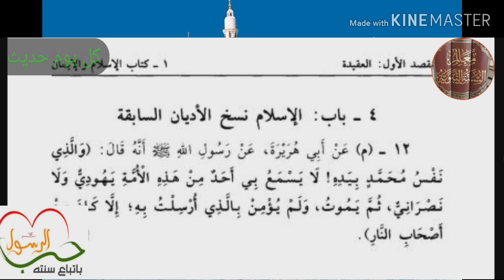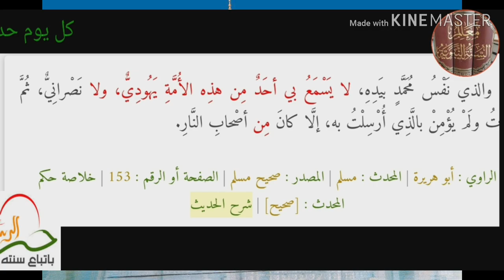الحديث الثانى عشر : الإسلام نسخ (أزال ومحى)الأديان السابقة كاليهودية و النصرانية وأضحى طريق النجاة .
النَّبيُّ صلَّى الله عليه وسلَّم أُرسِلَ إلى النَّاسِ كافَّةً، وشَمِلَتْ دعوتُه اليَهودَ والنَّصارى، وفي ذلك يُخبر أبو هُرَيْرَةَ رَضِيَ الله عنه أنَّ النَّبيَّ صلَّى الله عليه وسلَّم قال: والَّذي نَفْسُ محمَّدٍ بيدِه، وهو قَسَمٌ منَ النَّبيِّ صلَّى الله عليه وسلَّم كقولِه: واللهِ؛ وذلك لأنَّ الله هو الَّذي بيدِه أَنْفُسُ جميعِ الخلائقِ، وكثيرًا ما كان النَّبيُّ صلَّى الله عليه وسلَّم يُقْسِمُ به. وقوله: "لا يَسْمَعُ بي"، أي: لا يَعلمُ برِسالتي، أحدٌ، أي: مِمَّن هو موجودٌ في زَمَني وبَعدي إلى يَومِ القيامةِ؛ فكُلُّهم مِمَّن يجبُ عليه الدُّخولُ في الإسلامِ والإيمانُ به صلَّى الله عليه وسلَّم، من هذه الأُمَّةِ، أي: النَّاس جميعًا، وهم أُمَّةُ الدَّعوةِ، يهوديٌّ ولا نَصرانيٌّ، أي: أهلُ الكتابِ خاصَّةً وباقي العالَمينَ كافَّةً، فإذا كان هذا شَأْنَ النَّبيِّ صلَّى الله عليه وسلَّم مع مَنْ لهم كتابٌ، فغيرهم مِمَّن لا كتابَ له أَوْلى. ثُمَّ يموتُ ولَمْ يُؤمنْ بالَّذي أُرْسِلْتُ به، أي: مات كافرًا، إلَّا كان من أصحابِ النَّار، أي: جَزاؤُوهُ أنْ يدخُلَ النَّارَ عِقابًا على كُفرهِ برَسولِ الله صلَّى الله عليه وسلَّم وبِما أُرْسِلَ به صلَّى الله عليه وسلَّم.
وفي الحديثِ: وجوبُ الإيمانِ برِسالةِ نبيِّنا محمَّد صلَّى اللهُ عليه وسلَّم إلى جَميعِ النَّاسِ ونَسْخِ المِللِ بمِلَّتِه؛ فمَن عَلِم بمَجيءِ رسولِ اللَّهِ محمَّدٍ صلَّى الله عليه وسلَّم ولم يُؤمِنْ به ولا بالذي أُرْسِلَ به، ليس بمُؤمِنٍ وهو مِن أهلِ النَّارِ، حتَّى لو ادَّعى أنَّه يُؤمِن باللهِ وببعضِ الرُّسُل كموسى وعيسى عليهما السلام..